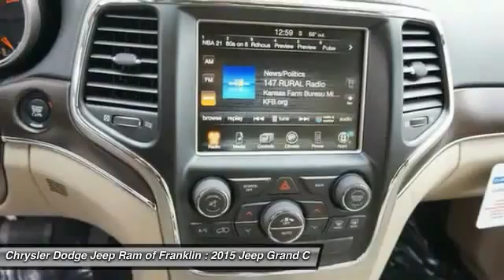2015 Jeep Grand Cherokee Franklin TN C179189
2015 Jeep Grand Cherokee Limited 4WD

You'll love this 2015 Jeep Grand Cherokee. This is a  you'll want to take home. With 11 miles, it features Automatic transmission and an exterior color of Bright White Clearcoat. Call and get in touch with Chrysler Dodge Jeep Ram of Franklin directly, and be the first to open the door today!